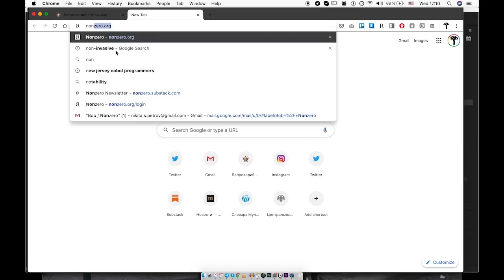Manifesto for a Moral Revolution | Robert Wright & Jacqueline Novogratz [The Wright Show]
Jacqueline’s new book, Manifesto for a Moral Revolution: Practices to Build a Better World  1:08
Female saints as childhood role models  7:52
How Jacqueline helped start Rwanda’s first microfinance bank  12:43
Jacqueline’s “patient capital” investment nonprofit, Acumen  18:44
The four steps toward building moral imagination  26:50
Toilet entrepreneurship in Nairobi  31:23
Changing the market for coffee and chocolate farmers  36:05
Can identity connect as well as it divides?  41:36
Jacqueline: A moral revolution must come from inside us  61:11

Robert Wright (Bloggingheads.tv, The Evolution of God, Nonzero, Why Buddhism Is True) and Jacqueline Novogratz (Acumen)